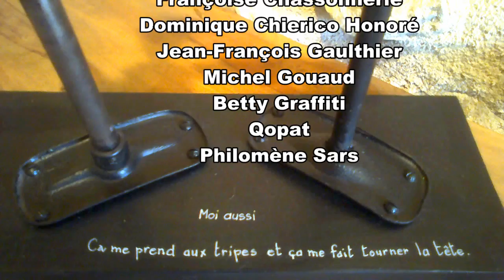EXPOSITION " NOVEMBRE A LA VIEILLE FORGE"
11 Artistes du Cercle de Saint Paul de Vence exposent leurs créations, Betty Graffiti, Chantal Cavenel, Philomène Sars, Danièle Capes, Qopat, Michel Gouaud, Dominique Chierico Honoré, Augustin Colombani, Jean François Gaulthier, Françoise Chassonnerie, Paule Bonimond